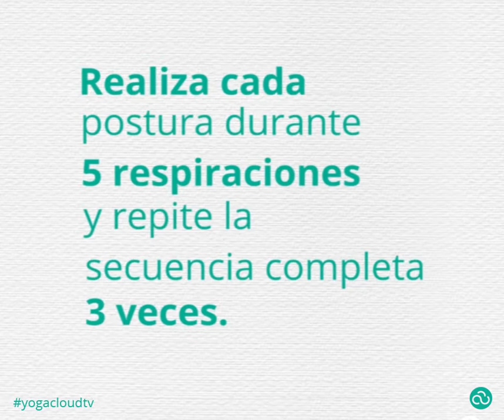Menos abdomen, más yoga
🍗 🥞 🍾 😅 ¿Te excediste un poco en las celebraciones de fin de año? ¡Éntrale al yoga y reduce esa pancita con estas cuatro posturas! 👈😉

y comienza a practicar GRATIS.